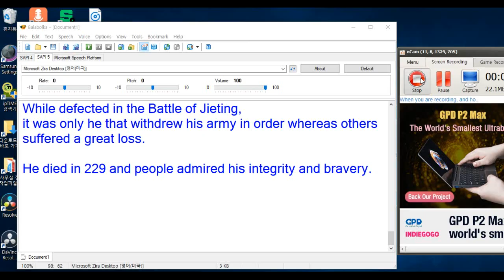Three Kingdoms - Zhao Yun